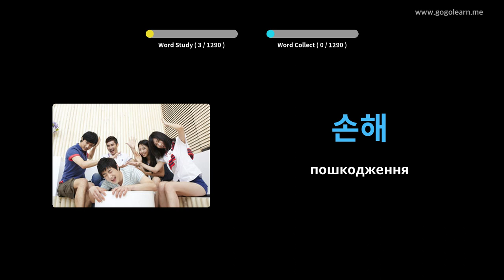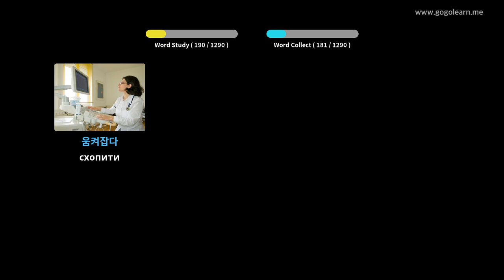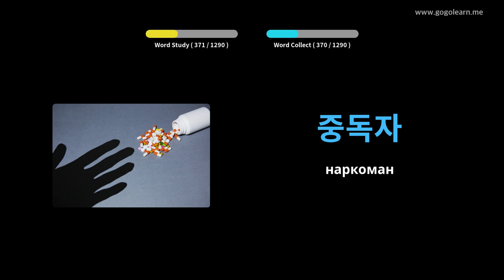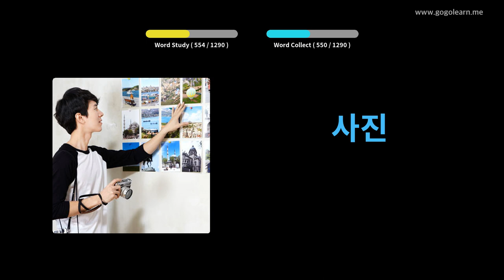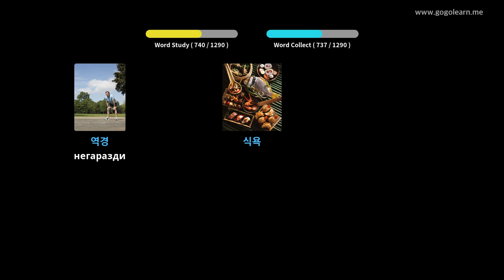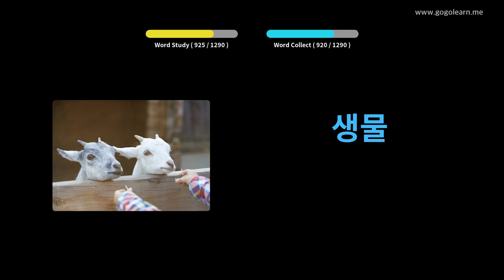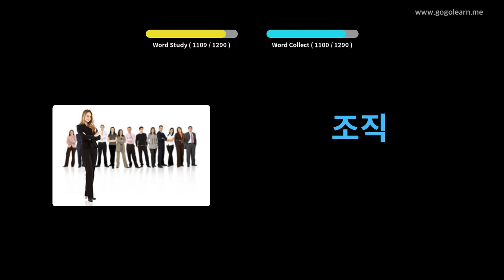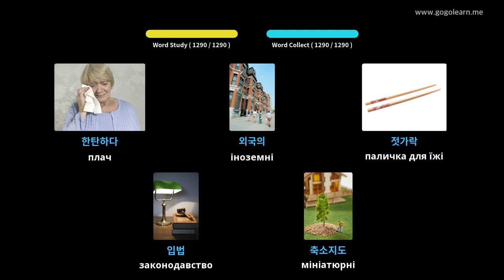Корейський словник студент | Golearn